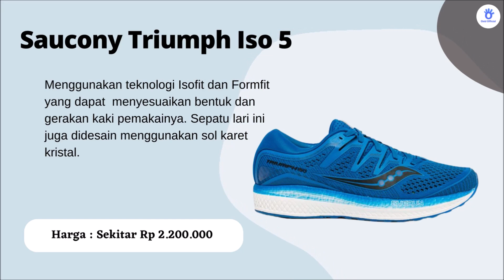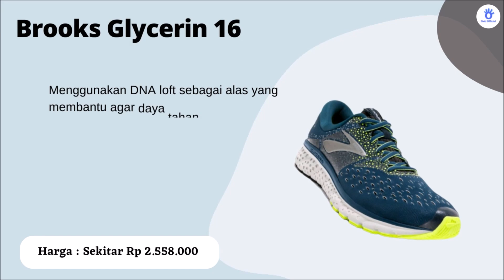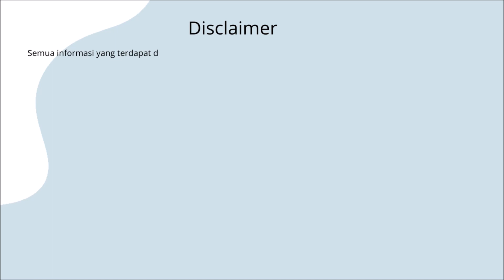8 Sepatu Running Terbaik 2023 Untuk Pemula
Ingin memulai olahraga lari? Inilah rekomendasi 8 sepatu running terbaik 2023 untuk pemula